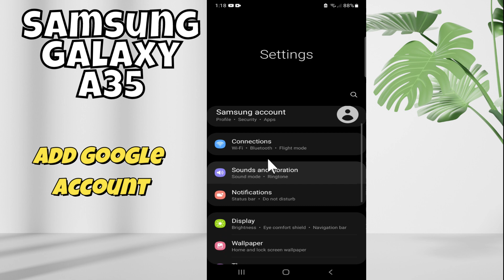Add Google Account Samsung Galaxy A35